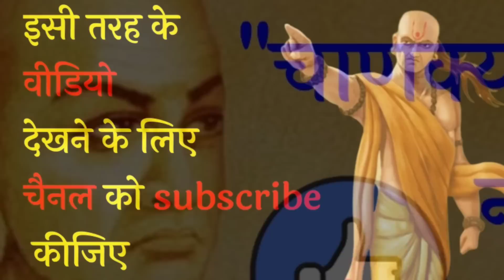स्त्री के इस अंग को छूने से मिलता है महा पुण्य | chanakya niti full in hindi